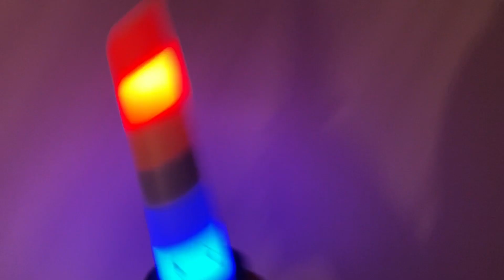Description of all 5 tracks on Beat Blast from Goliath